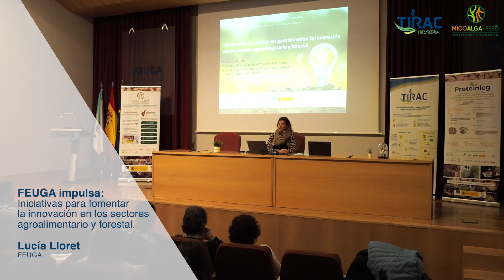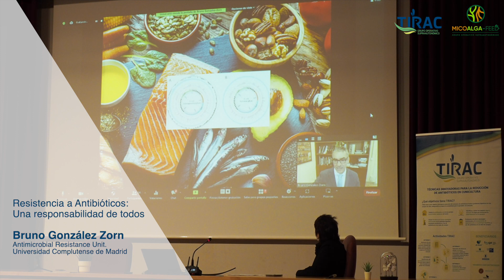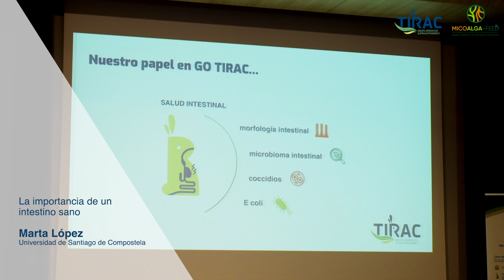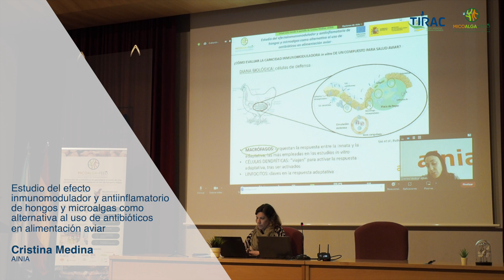Evento Final MICOALGA-FEED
Audiovisual del evento final de MICOALGA-FEED, para las RRSS.
El Grupo Operativo MICOALGA-FEED "Reducción de antibióticos en ganadería a través de una alimentación natural basada en el uso de hongos y algas" es el responsable de este contenido.